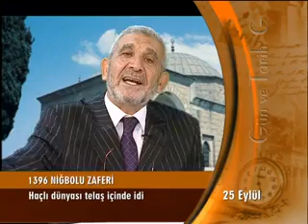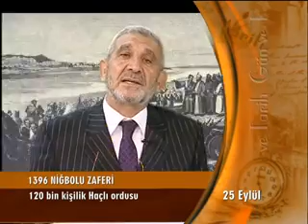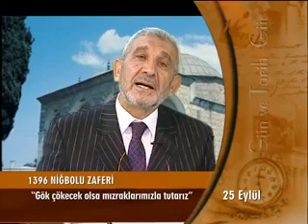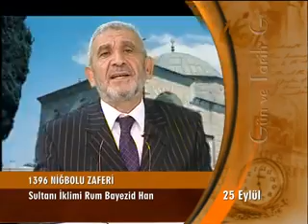Gün Ve Tarih 25 Eylül Niğbolu Zaferi